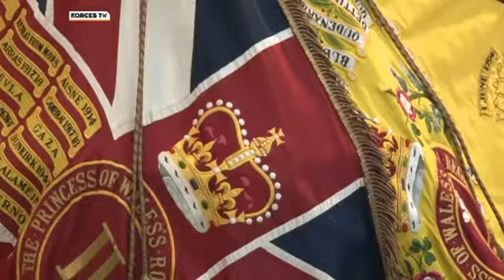20170805 2PWRR Leave Cyprus Forces Net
A Report by Forces TV on 2 PWRR's time in Cyprus between 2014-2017.